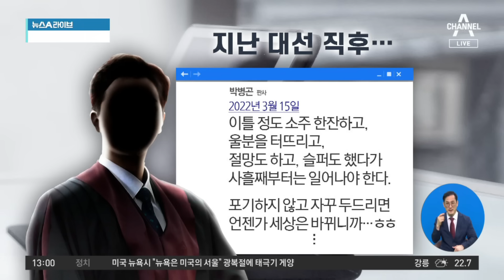박병곤, 판사 되고도 선거 때마다 정치성 게시글? | 뉴스A 라이브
박병곤, 판사 되고도 선거 때마다 정치성 게시글?

'정진석 실형 선고'한 박병곤 판사, 편향성 논란
김명수 대국민 사과 후엔… "분노하라" (2018년)

〈평일〉
08시 50분 김진의 돌직구 쇼
12시 00분 뉴스A 라이브
17시 20분 뉴스TOP10
19시 00분 뉴스A

〈주말〉
12시 00분 토요랭킹쇼·뉴스A 라이브
17시 40분 뉴스TOP10
19시 00분 뉴스A

〈평일〉
08시 00분 라디오쇼 정치시그널 (유튜브 라이브)
08시 50분 김진의 돌직구 쇼
10시 20분 김진의 더라방 (유튜브 라이브)
12시 00분 뉴스A 라이브
15시 50분 강력한 4팀
17시 20분 뉴스TOP10
19시 00분 뉴스A

〈주말〉
12시 00분 토요랭킹쇼·뉴스A 라이브
17시 40분 뉴스TOP10
19시 00분 뉴스A